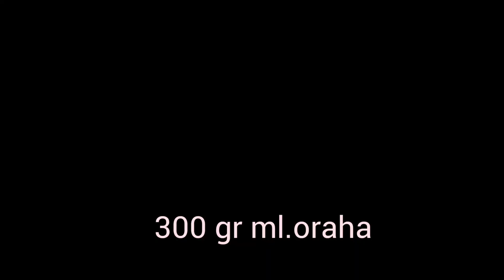Bajadera#brzo viral slatko kolači bajadera